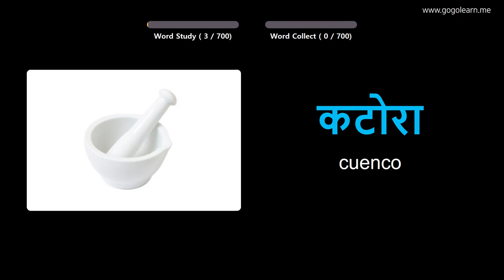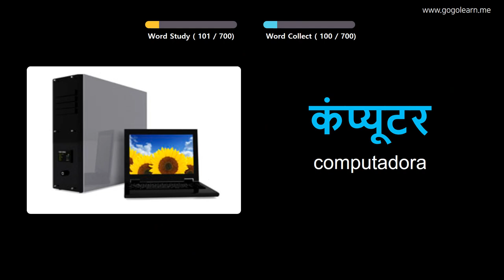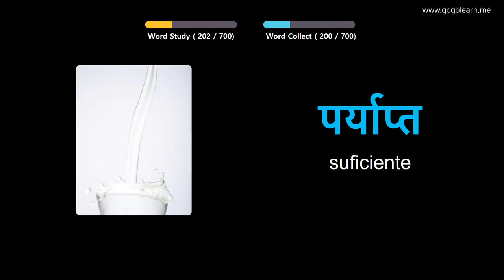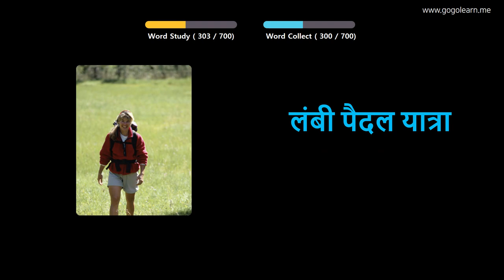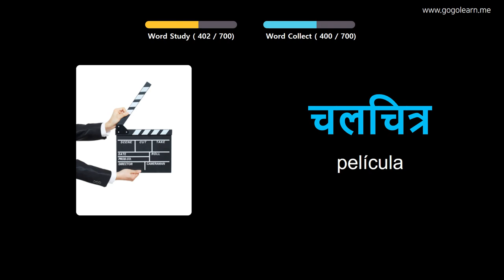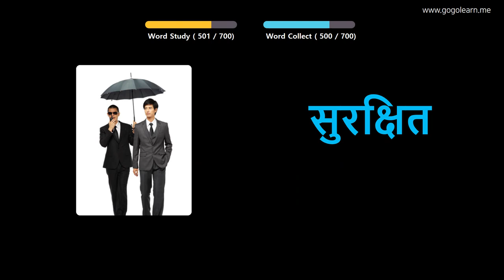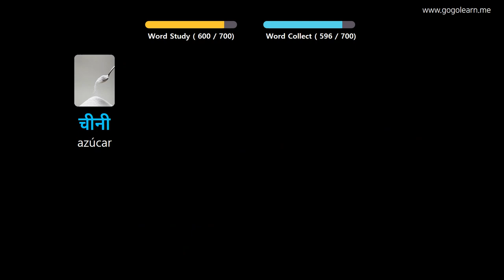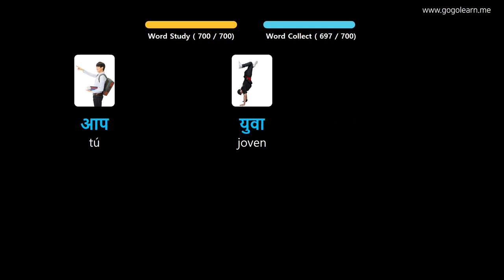Aprender Hindi A Través De Imágenes |Vocabulario Hindi Niños | Golearn